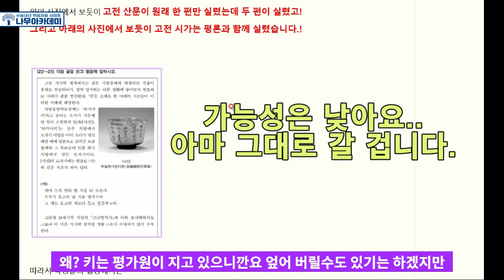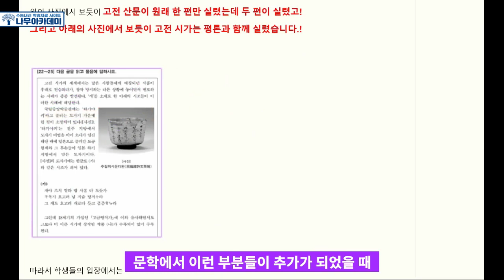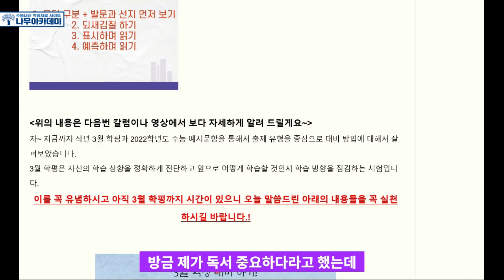3월 학력평가 대비 국어 공부법(feat. 이샘)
이번 영상에서는  3월 학력평가 대비 국어 공부법 강의를 해보았습니다!